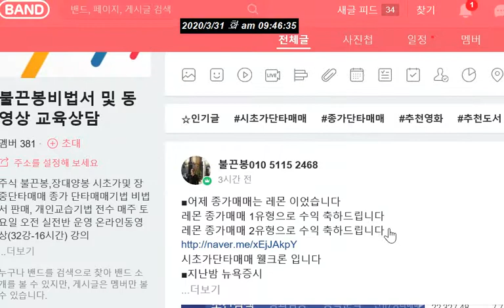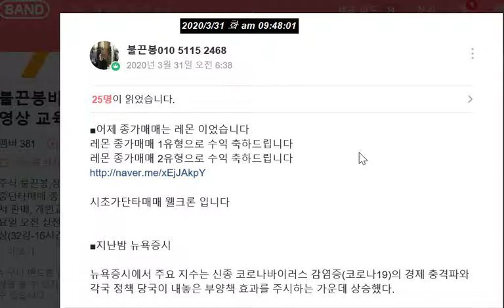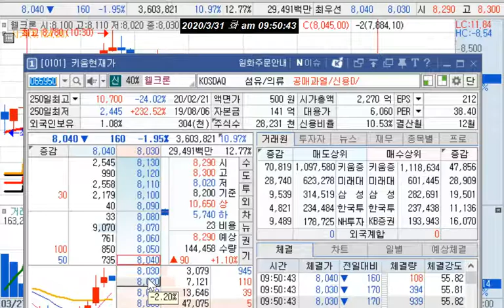웰크론(마스크)추천 및 레몬(마스크) 수익 [불끈봉 핫 이슈.3.31(화)9:52분 현재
감사합니다.